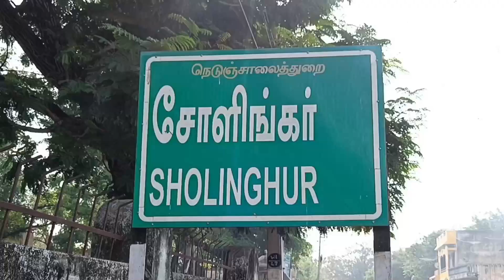RANIPETTAI DISTRICT SHOLINGUR THEER CHAIN SNATCHING ACCUSED ARREST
சோளிங்கர் யோக லட்சுமி நரசிம்ம சுவாமி தேர் திருவிழாவில் பெண்ணிடம் 3 சவரன் தங்க சங்கிலியை பறித்த - 2 பெண்கள் கைது

     ராணிப்பேட்டைமாவட்டம்,சோளிங்கர் யோக லட்சுமி நரசிம்மசுவாமி திருக்கோவில் சித்திரைத் தேர்த்திருவிழா இன்று விமர்சையாக நடைபெற்றது. கோவில் வளாகத்தில் இருந்து  நான்கு மாடவீதிகளில்  வழியாக தேர் செல்லும்போது சோளிங்கர் அடுத்த சோமசமுத்திரம் கிராமத்தை சேர்ந்த ராணி( 50)என்பவர் திருவிழாவை காண வந்திருந்த போது சுப்பாராவ் தெருவை  தேர் கடந்து செல்லும்போது  ராணி கழுத்தில் இருந்த மூன்று பவுன் தங்க செயின் பறித்ததை அறிந்த ராணி  கூச்சலிட்டுள்ளானர் .  பாதுகாப்பு பணியில் ஈடுபட்டிருந்த  போலீசார் தங்க செயினை பறித்து  தப்பி செல்ல போது   இரண்டு பெண்களை கையும் களவுமாக பிடித்தனர் . தொடர்ந்து   போலீசார் இருவரையும் விசாரித்த போது திருச்சி சமயபுரம் அருகே மனச்சநல்லூர் வாய்க்கால் மேட்டு தெரு பகுதியை சேர்ந்த சங்கீதா (32), பொன்னாத்தா என்கிற கவிதா( 35) என்பது தெரியவந்தது இருவரையும் கைது செய்து போலீசார் இருவர் மீது வழக்கு பதிவு செய்யப்பட்டு விசாரணை செய்து வருகின்றனர். மேலும் இதுபோன்ற குற்றச் சம்பவங்களில் ஈடுபட்டு உள்ளார்களா என விசாரித்து வருகின்றனர்..